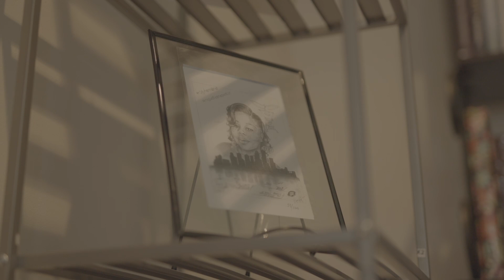Exclusive Interview With Breonna Taylor's Mother | Good Morning Britain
The mother of Breonna Taylor whose death sparked worldwide protests against police brutality has told Good Morning Britain that 'black people in America will continue dying unless there are urgent reforms to policing.'

This comes after one of the officers who shot and killed Breonna in her home in 2020 has now been re-hired by another police department in the state.

Breonna Taylor was shot and killed by Louisville police officers who entered her apartment with a search warrant on 13 March 2020. It was later determined that the suspect they were looking for had already been arrested and was in custody.

Her partner, Kenneth Walker, mistook the officers for intruders and fired a single shot, injuring one. Officers then returned fire with 30 rounds.

Myles Cosgrove lost his job with Louisville police after fatally shooting Breonna, but he has now been re-hired as a police officer in Kentucky. Her mother Tamika Palmer tells Noel Phillips he should be fired.